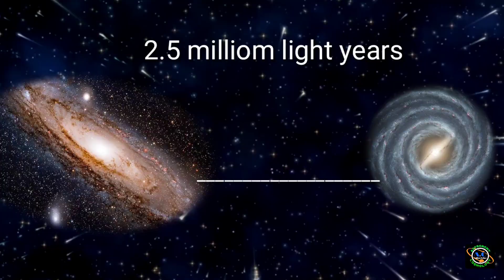Will the Collision of the Milkyway and Andromeda Galaxies Destroy Earth?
Four billion years from now, our galaxy, the Milky Way, will collide with our large spiraled neighbor, Andromeda.
The result of the collision between Andromeda and the Milky Way will be a new, larger galaxy, but rather than being a spiral like its forebears, this new system ends up as a giant elliptical.

The galaxies as we know them will not survive.

In fact, our solar system is going to outlive our galaxy. At that point, the sun will not yet be a red giant star – but it will have grown bright enough to roast Earth's surface. Any life forms still there, though, will be treated to some pretty spectacular cosmic choreography.

Currently, Andromeda and the Milky Way are about 2.5 million light-years apart. Fueled by gravity, the two galaxies are hurtling toward one another at 402,000 kilometers per hour. But even at that speed, they won't meet for another four billion years. Then, the two galaxies will collide head-on and fly through one another, leaving gassy, starry tendrils in their wakes. For eons, the pair will continue to come together and fly apart, scrambling stars and redrawing constellations until eventually, after a billion or so years have passed, the two galaxies merge.

Then, the solar system will have a new cosmic address: A giant elliptical galaxy, formed by the collision and merger of the Milky Way and Andromeda.

Well Solar system will destroy earlier than this collusion, Sun will become red giant star and temperature of Earth will increase too much and Earth will destry by Sun so we will not able se observe that event